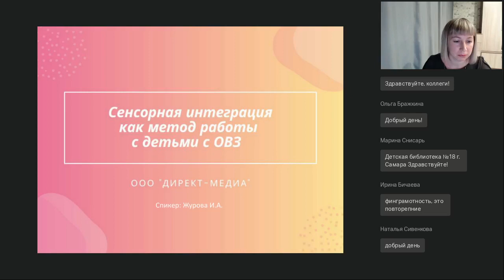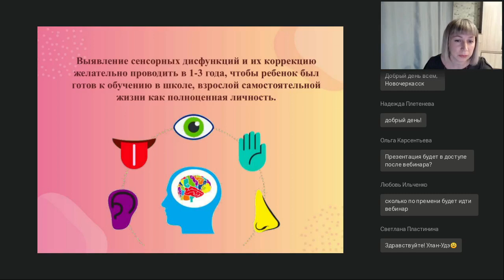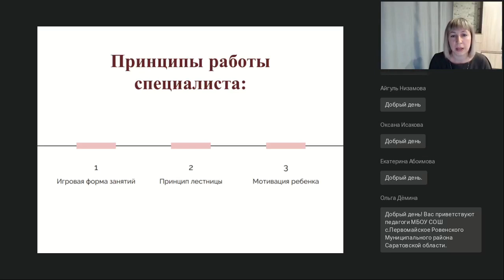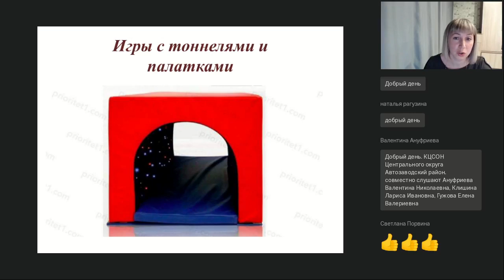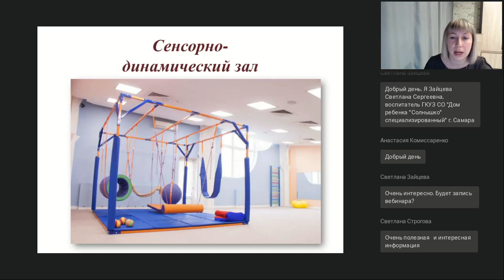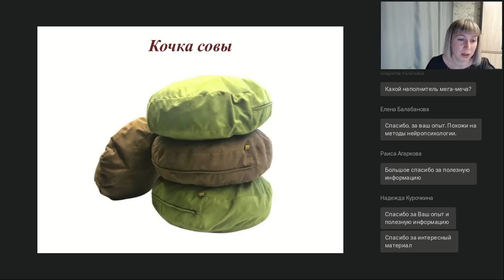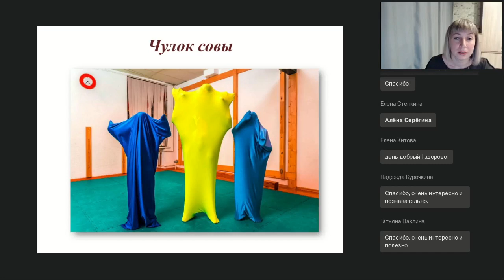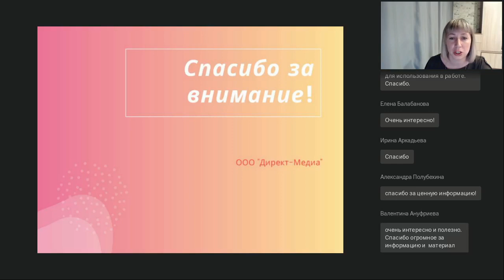Сенсорная интеграция как метод работы с детьми с ОВЗ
Вебинар
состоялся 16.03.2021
Ведущая вебинара:

Сенсорная интеграция — это реакция нервной системы на информацию, полученную от органов чувств. Сигналы от систем обоняния, слуха, зрения сообщают человеку о том, что происходит вокруг и формируют правильную реакцию. У детей с правильныи сенсомотрным развитием эти процессы происходят автоматически, в случае отклонений от нормы ребенок испытывает проблемы со здоровьем и трудности в обучении. На вебинаре слушатели узнают более подробно о том, что такое сенсорная интеграция, познакомятся с принципами, методами сенсорной терапии и играми, которые можно использовать в коррекционной работе с детьми с ОВЗ.

Наши ближайшие онлайн-курсы:
🔥 "Технология проектирования в работе с обучающимися":